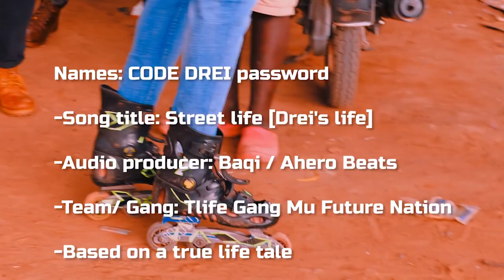Drei Code Live X Acode Music _ Street life Dreis Life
its street life tale for more keep following ME as Acode Music & Drei Code Live